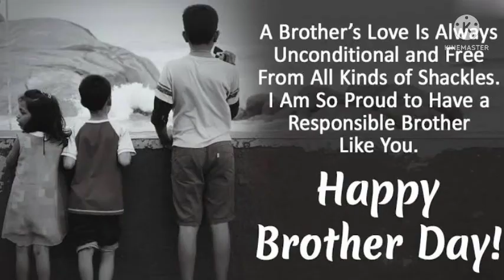Happy 😊 Brother's Day Friends